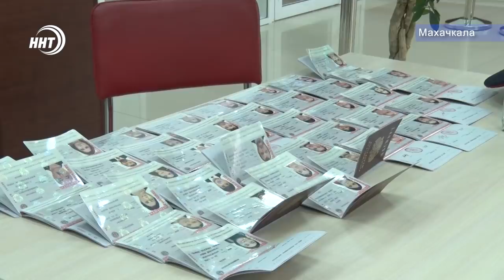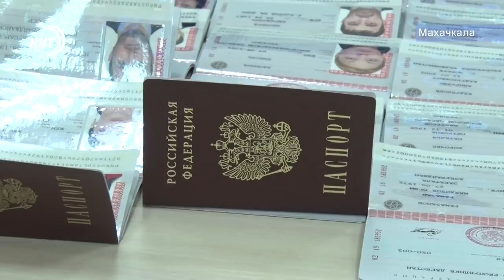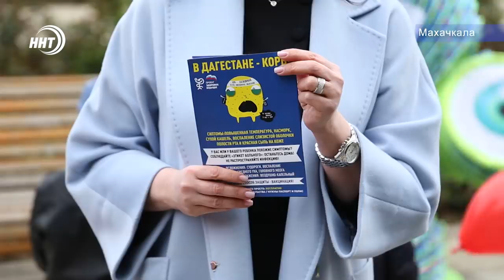Новости Дагестан 17.4.19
Гимн России в честь бывших иностранцев! Выходцы зарубежных стран получили сегодня паспорта граждан Российской Федерации.

На границе Дагестана обнаружен калифорнийский трипс. Пресечена очередная попытка ввоза зараженной продукции из Ирана.

Новые правила для автовладельцев. О том, какой закон приняли в Госдуме для нарушителей правил дорожного движения, смотрите в выпуске!